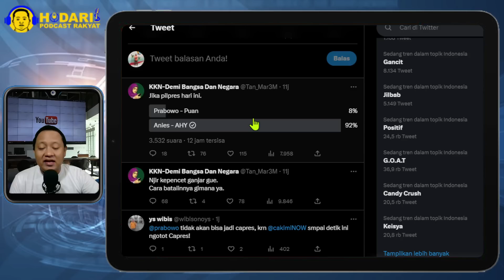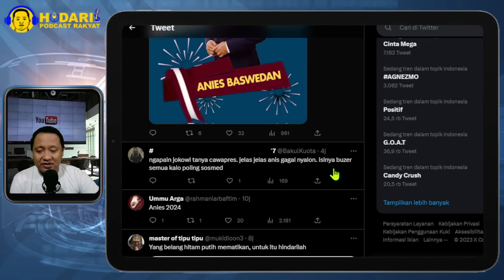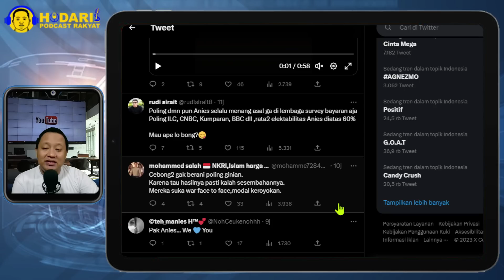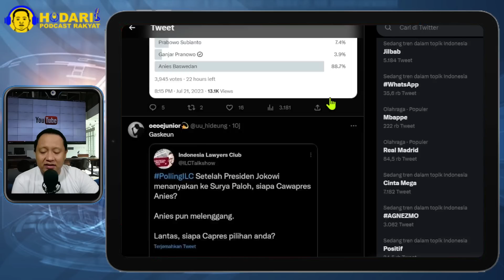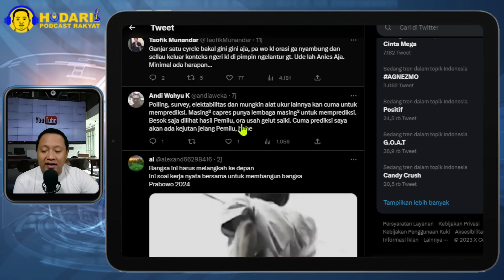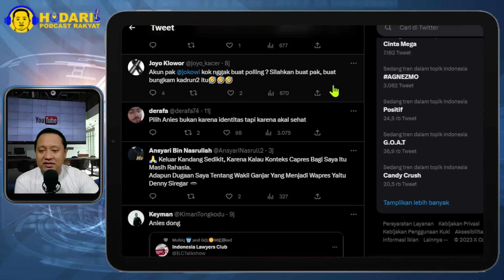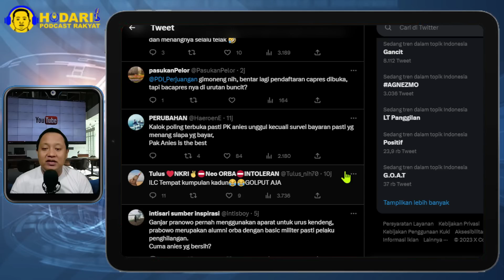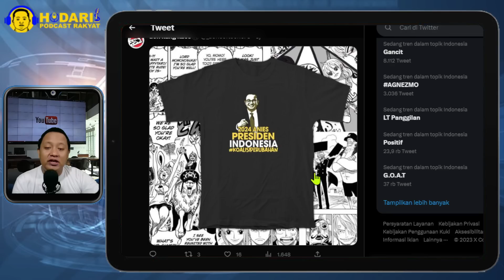POLLING ILC...!! SETELAH JOKOWI MENANYAKAN KE SURYA PALOH, SIAPA CAWAPRES ANIES; BIKIN PENASARAN?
Polling ILC Setelah Presiden Jokowi menanyakan ke Surya Paloh, siapa Cawapres Anies?

Anies pun melenggang.

Lantas, siapa Capres pilihan anda?